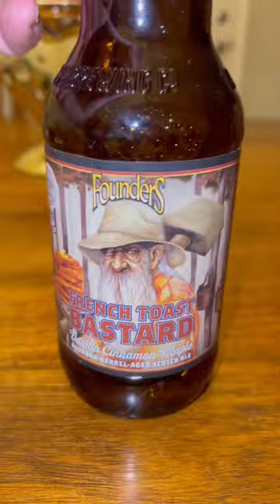Part 1 | Beer Caramelizer Experiment #4: French Toast Bastard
Tried out Founders Brewing Co. French Toast Bastard with the beer caramelizer! The video was a bit long so go check out Part 2!